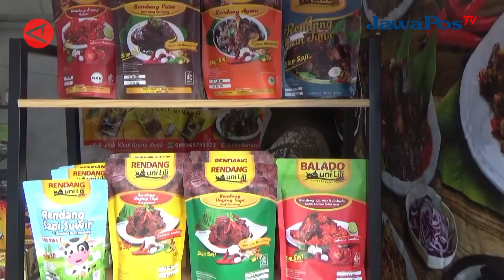KEMENKUMHAM SUMBAR DUKUNG PELAKU USAHA MAJUKAN PRODUK LOKAL || BERANDA NUSANTARA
Kantor Wilayah Kementerian Hukum dan Hak Asasi Manusia (Kanwil
Kemenkumham) Sumatera Barat menggelar Legal Expo Kemenkumham
memperingati hari lahir ke-78 Kemenkumham RI pada Sabtu, (5/8) di GOR H Agus Salim Kota Padang. Selain mempermudah pengurusan badan hukum bagi pelaku usaha perorangan untuk mempermudah mendapatkan pinjaman usaha dari perbankan, pada kegiatan tersebut juga dipamerkan hasil karya Warga Binaan Pemasyarakatan (WBP).